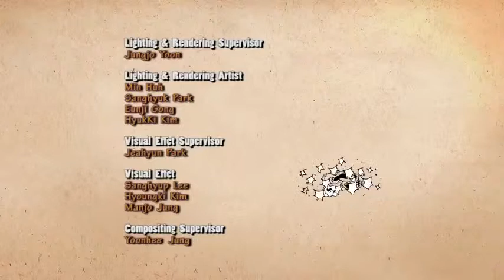Larva Popcorn Ep #12)